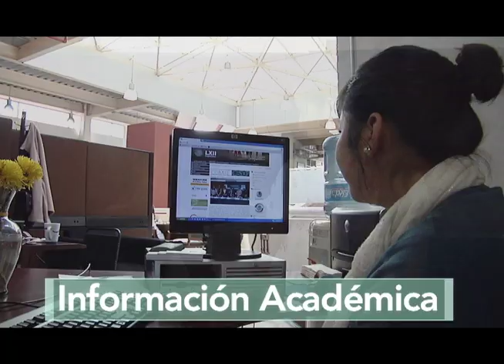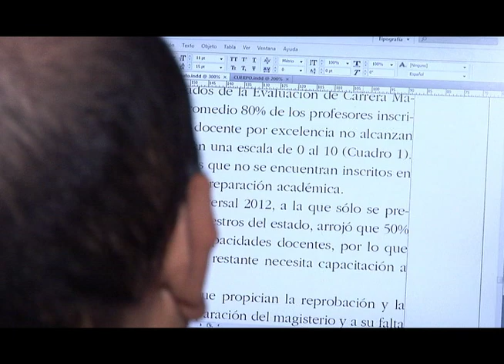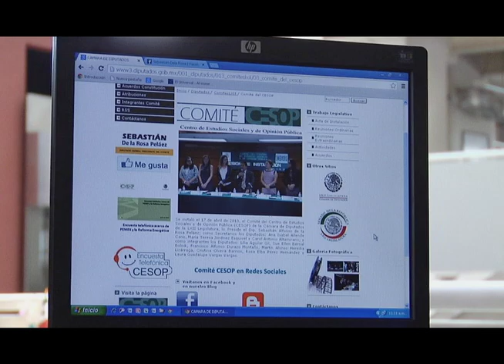Centro de Estudios Sociales y de Opinión Pública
Entrevista a Dr. Rafael Aréstegui Ruíz, Director General del CESOP.